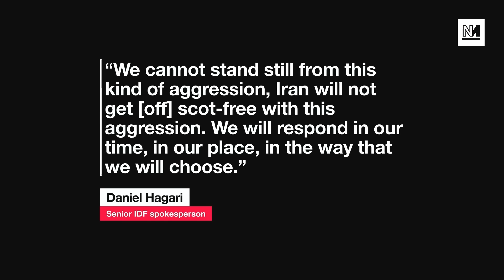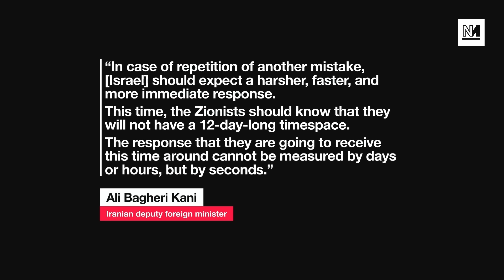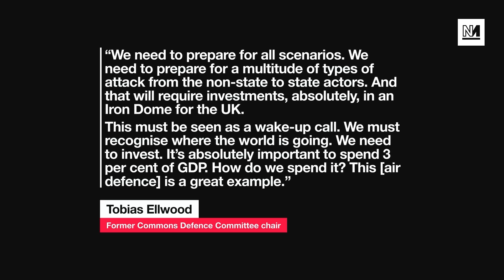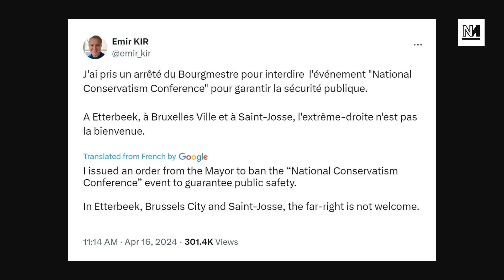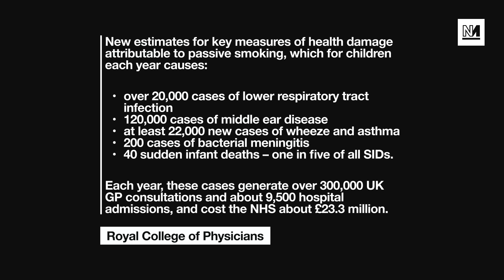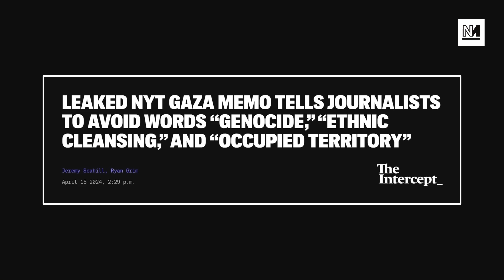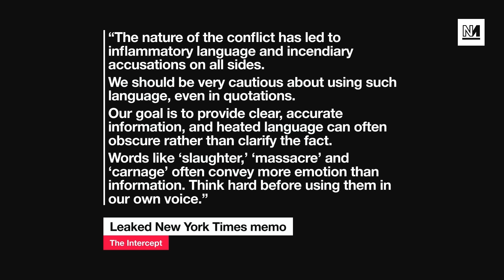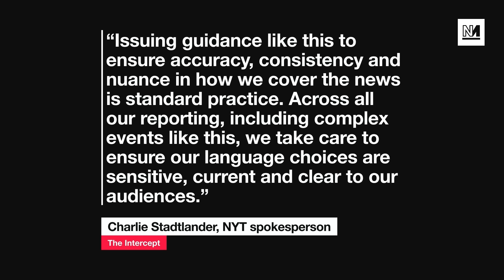Israel Threatens That Iran Won't Get Off 'Scot-Free', NatCon Event Shut Down By Police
Israel has given its clearest indication of intent to respond to Iran, with senior spokesperson Daniel Hagari saying that Iran will not get off 'scot-free'.

Plus: a national conservatism conference featuring Nigel Farage and Suella Braverman in Brussels has been shut down by police; and smoking could be phased out for a generation by legislation moving through the Commons.

00:00 Intro
01:11 Israel Demands Sanctions On Iran
11:42 Belgian Police Shut Down NatCon
20:39 MPs Debate Smoking Ban
35:24 NYT Leak Shows Pro-Israel Bias

With Dalia Gebrial and @NoJusticeMTG.